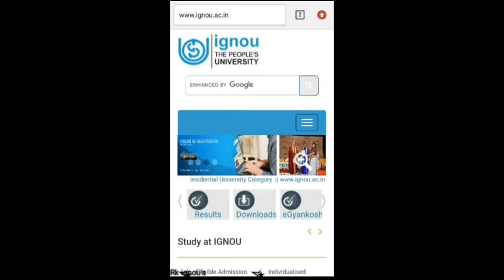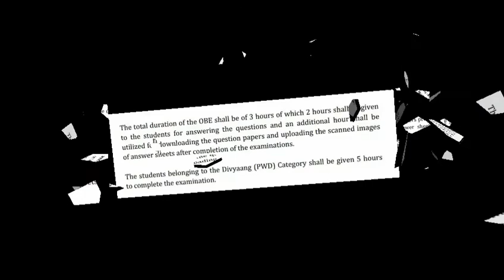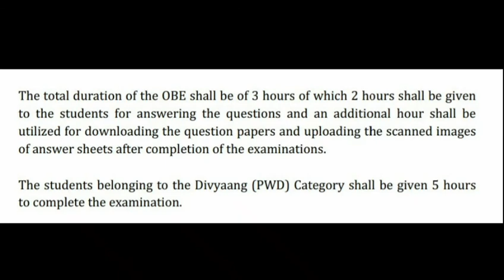Will IGNOU conduct exams through OBE mode | OBE mode kya hota hai